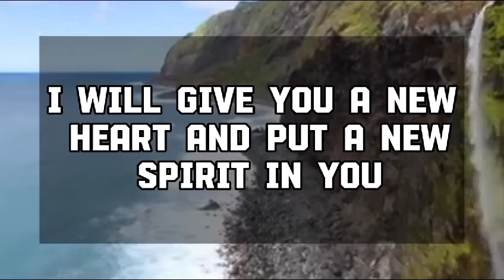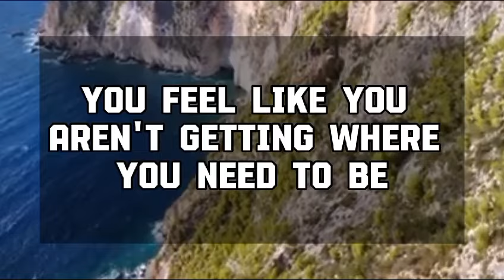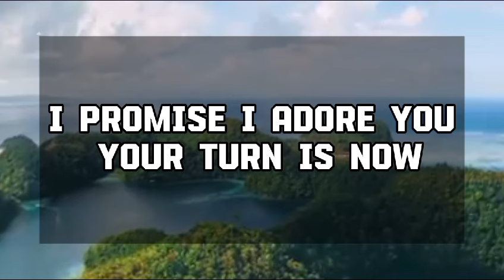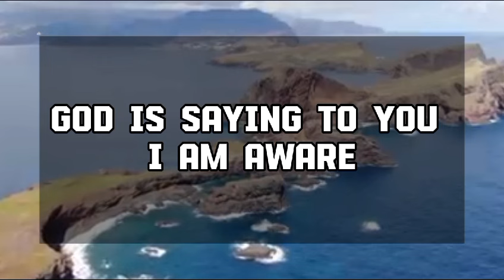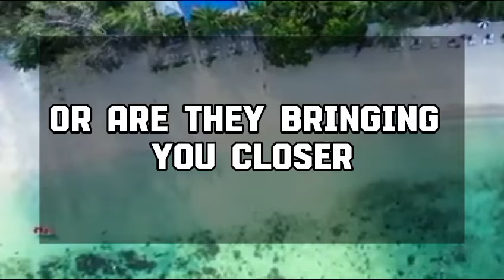Angel message: This is about you. Your suspicions were right💌 God message || Universe message